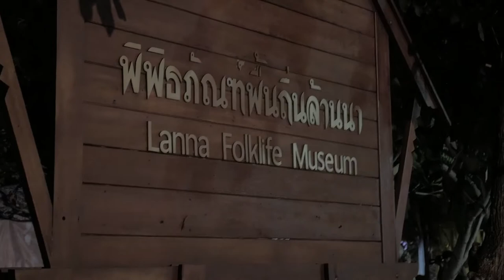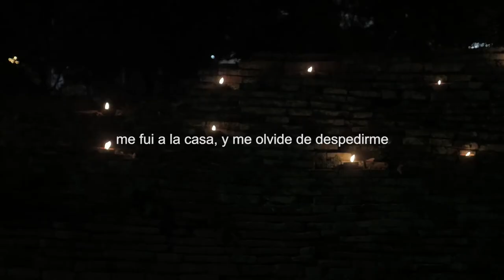CEREMONIA DE INAUGURACION DEL FESTIVAL DE LINTERNAS l YEE PENG & LOY KATRONG l TAILANDIA l VLOG 65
Chiang Mai, Tailandia

En el episodio de ayer ya había contado que iba para el norte de Tailandia, pues no les conté por qué. Vine para disfrutar uno de los festivales más hermosos del mundo, en estos días venideros voy a compartir un objetivo-sueño hecho realidad, quiero que vean el video y se enamoren de este lugar, de este sueño.

Estoy sacando videos de lunes a viernes de mi viaje, gracias por estar ahi.

SNP: @hurrunaga

TBP